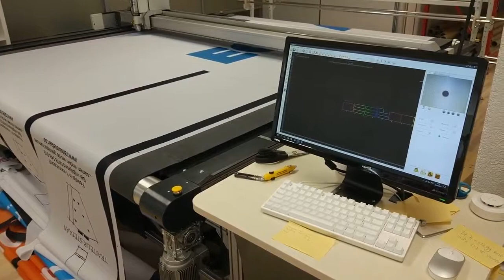IECHO cutting machine for Printed flag textile banner